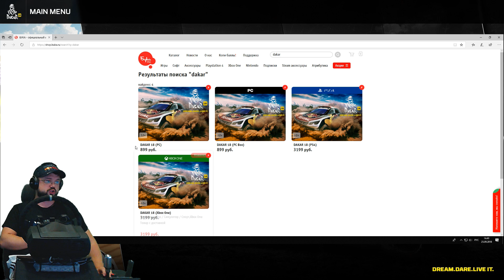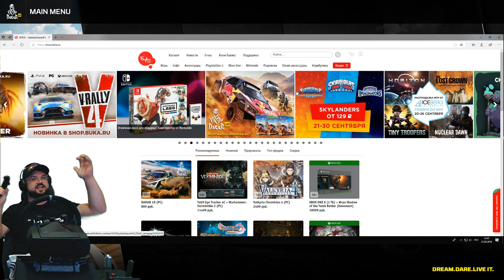Новый DAKAR18! Первый взгляд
Здарова, гонщики! Вот и вышел долгожданный в раллийных кругах DAKAR18. Игра, в которой вы почувствуете себя долба*бом. Успех или провал?

Мой конфиг руля и кокпита:
- Кокпит моей разработки
- Fanatec ClubSport Wheel Base v2.5 - рулевая база
- Fanatec ClubSport Wheel Rim Oval - игровой руль
- Fanatec ClubSport Steering Wheel GT Forza Motorsport- игровой руль
- Fanatec ClubSport Steering Wheel Formula Black - игровой руль
- CLUBSPORT SHIFTER SQ V 1.5 - шифтер (КПП)